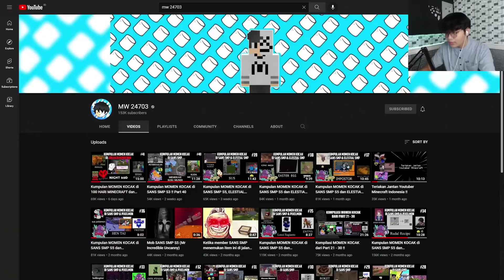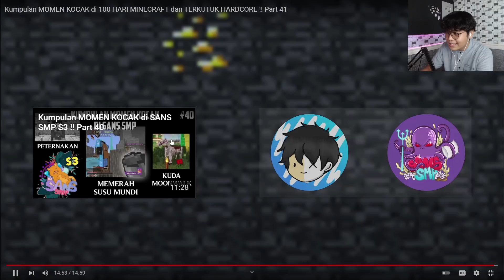MEME LUCU TERKUTUK HARDCORE! - Reaction Momen Kocak 100 Hari Minecraft & Terkutuk Hardcore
[►] Halo teman²! Namaku Kloits dan kali ini kalian lagi nonton 'Reaction Momen Kocak'

▼ Lainnya ▼
IGN: Kloits
Resource Pack:
Server IP:

▼ Current K-Booster Discord ▼

▼ Tag ▼
Minecraft Indonesia
Minigame